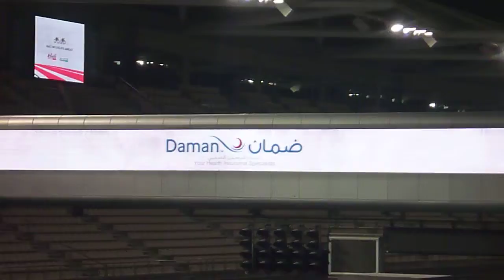1001 Adventure Tours | MIDDLE EAST - Abu Dhabi (UAE) - Doha (Qatar) [HD]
MIDDLE EAST - Abu Dhabi, Doha and more...
Event, Incentives, Adventures in the middle east - Follow our adventure tours also